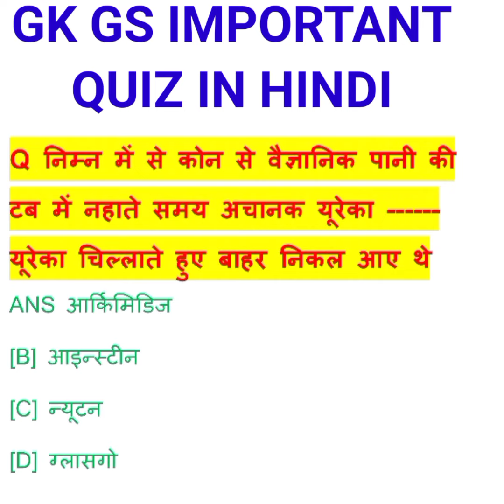RRB GROUP D EXAM ANALYSIS। GENERAL knowledge quiz for group D EXAM ANALYSIS।